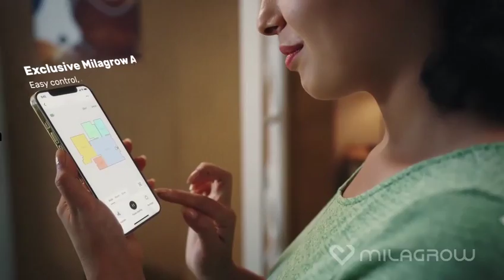Milagrow iMap 23 Black 2023 New launch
Milagrow HumanTech is pleased to announce the launch of it's new 2023 model, a LASER Navigation based floor cleaning robot with upto 5000Pa suction power and 5200mAh battery.